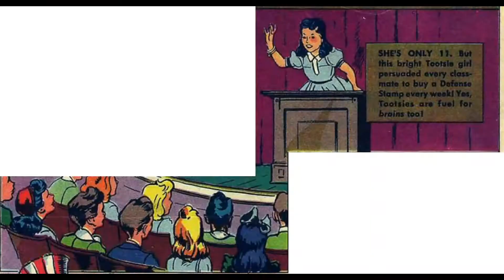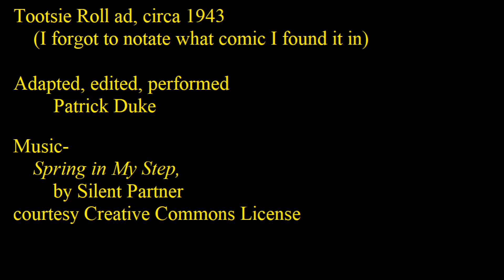Commercial Break: Tootsie Roll of Honor (I forgot what comic this is from)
And so it came to pass that I'm still not done with that #*%!ing Human Torch video, so here's a sequel to one of my earliest commercial breaks. Whee!